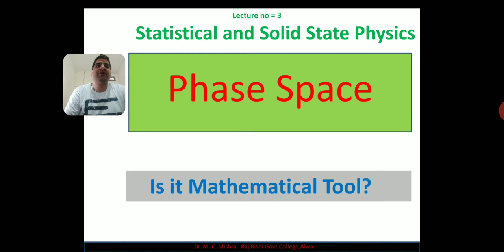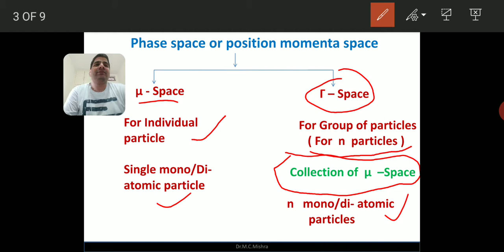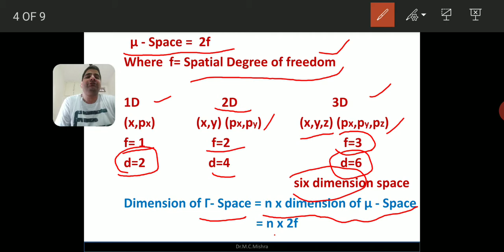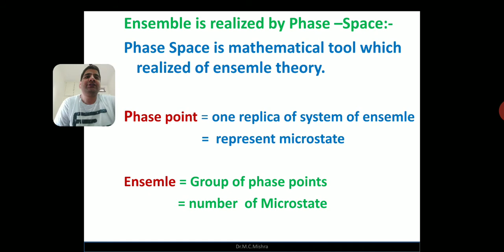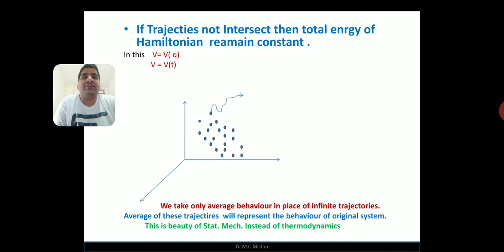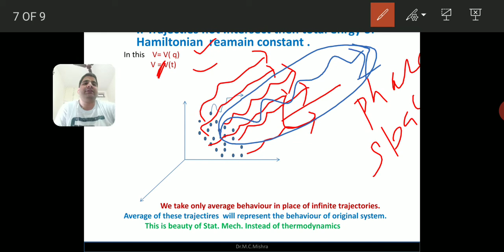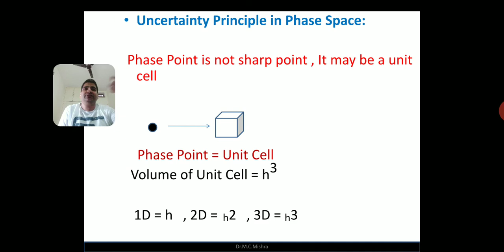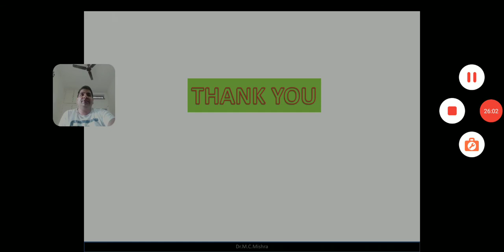M Sc Phy [F] P-VII Phase Space